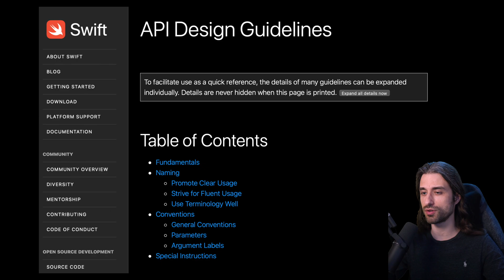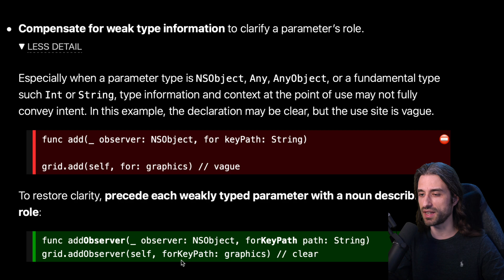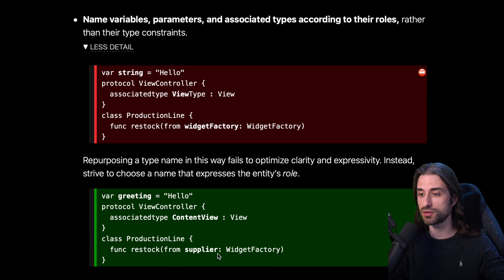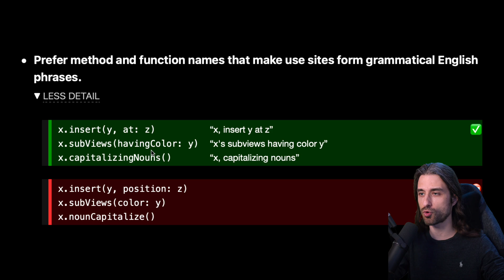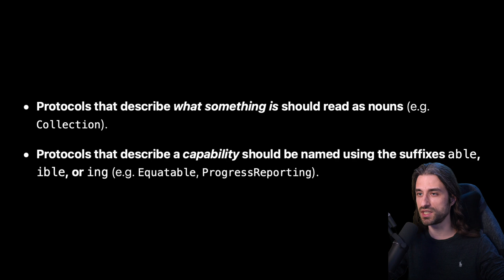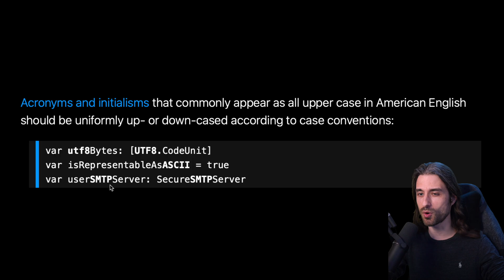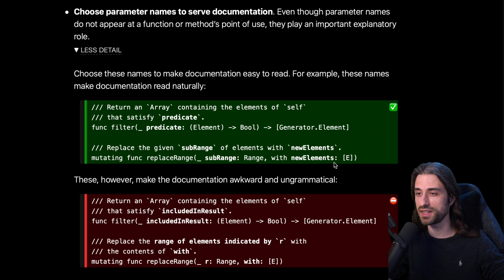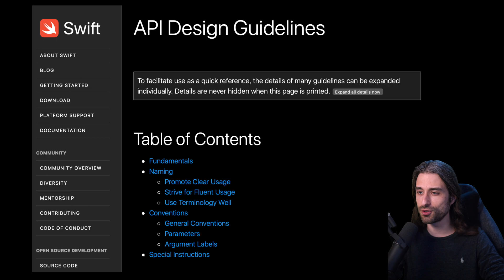Here are 8 official API Design Guidelines from the Swift Team ✌️